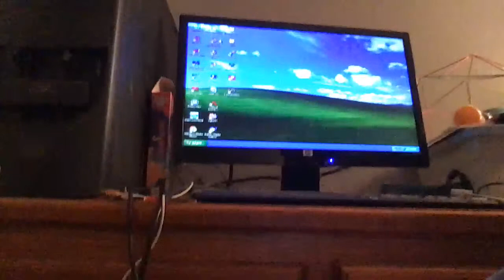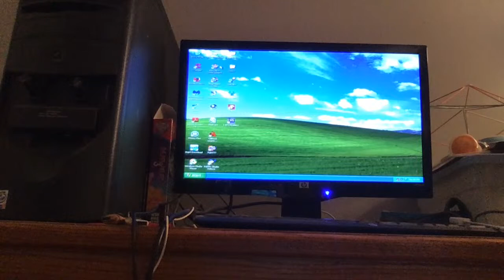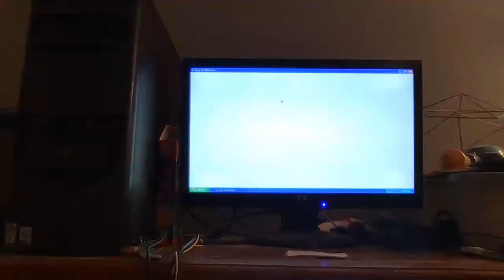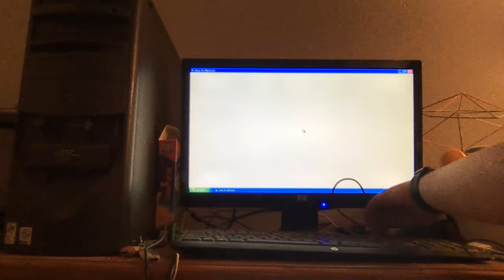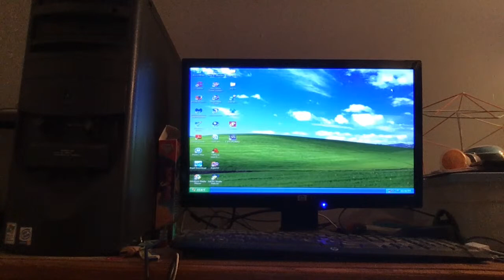Livestream with Cain, Jake, and Beyond Sight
Well, it's time for yet another livestream! Quarantine Life is so BORING, so to occupy my time, I am doing livestreams! And it's not really a party unless you have Beyond Sight on a livestream collaborating with me! L Let's go!